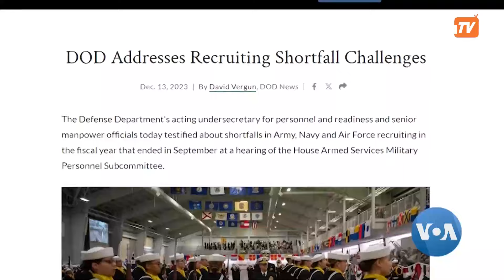သမ္မတလောင်းတွေရဲ့ အမေရိကန်တပ်မတော်အပေါ် သဘောထား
လာမယ့်ရွေးကောက်ပွဲမှာယှဉ်ပြိုင်မယ့် သမ္မတဂျိုးဘိုင်ဒန်နဲ့ သမ္မတလောင်း ဒေါ်နယ်ထရန့်တို့ နှစ်ဦးစလုံးက အမေရိကန် ပြည်ထောင်စုမှာ အင်အားတောင့်တင်းတဲ့တပ်မတော်တရပ်လိုအပ်တယ်လို့ဆိုကြပါတယ်။ သမ္မတဘိုင်ဒန်ကတော့ ဒီကနေ့ အမေရိကန်တပ်မတော်ဟာ အင်အားတောင့်တင်းတယ်လို့ဆိုပါတယ်။ သမ္မတလောင်း ဒေါ်နယ်ထရန့်ကတော့ သမ္မတ ဂျိုးဘိုင်ဒင်ကြောင့် ဒီကနေ့အမေရိကန်တပ်မတော်ဟာ အားနည်းနေပြီး၊ သူသမ္မတဖြစ်လာရင်ပြန်လည် တည်ဆောက်မယ်လို့ပြောပါတယ်။ VOA သတင်းထောက် Scott Stearns ပေးပို့တဲ့သတင်းလွှာကို ကိုဇော်မိုးကျော် တင်ဆက်ထားပါတယ်။